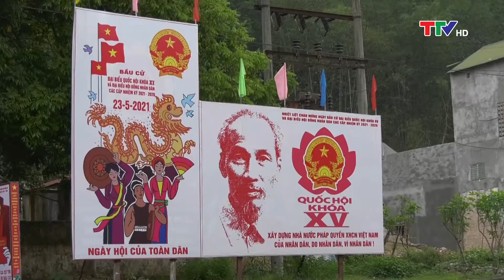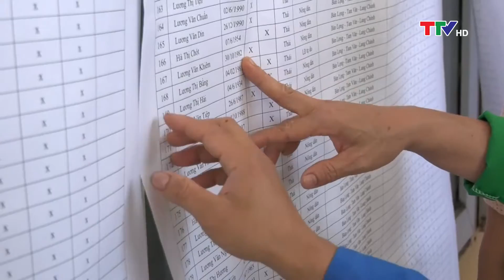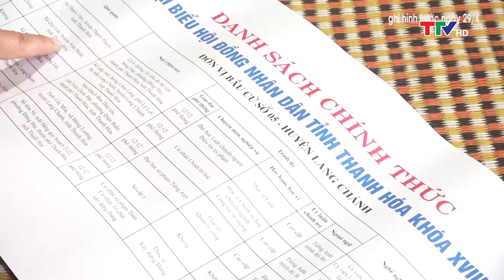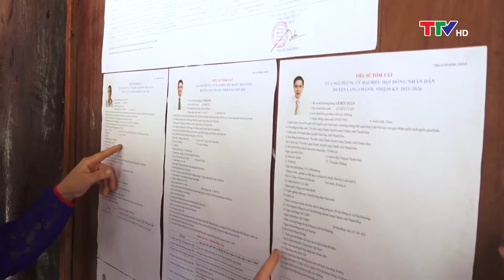Biên phòng toàn dân 15/05/2021